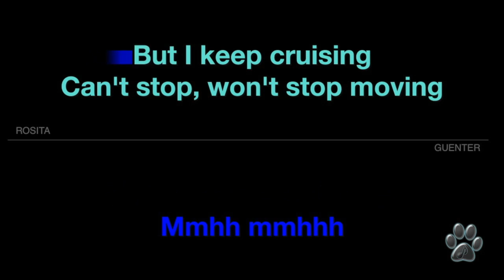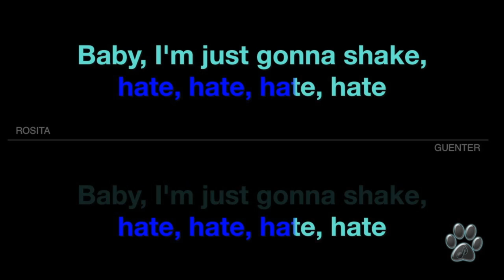[Karaoke] NICK ROLL & REESE W - SHAKE IT OFF (SING Movie Soundtrack) - Miguel Lobo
This is my Karaoke Version for TWO voices (ROSITA & GUNTER).
If you want to sing only the Rosita's part, check it out my other video.

ROSITA AND GUENTER:
-SHAKE IT OUT.

Your Friend.. Miguel Lobo.

A los que me visitan por primera vez... Subscríbanse a mi canal para recibir notificaciones cada vez que suba un nuevo Video Karaoke y, si les gusta el contenido de mi canal, regálame tu LIKE por favor.